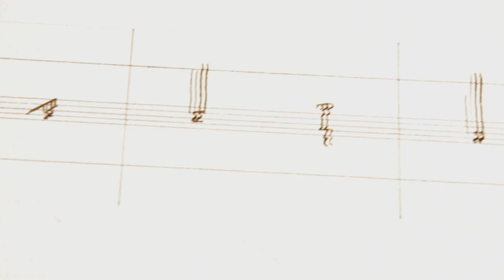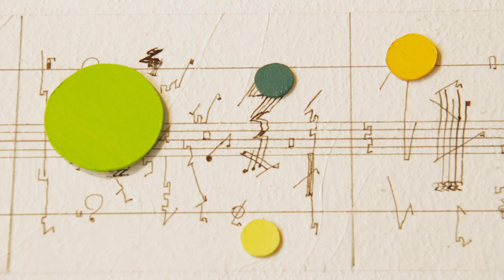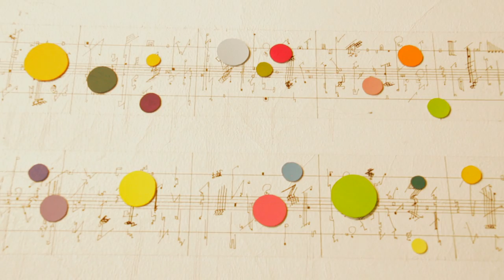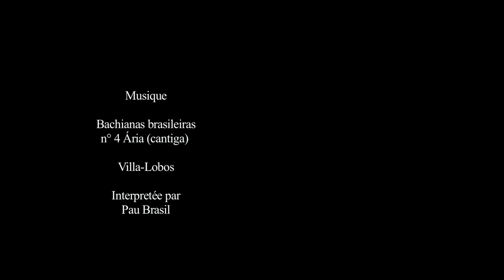Musicolor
A great music lover of music, Miriam Da Silva appreciates composers such as Villa-Lobos, Pixinguinha, Tom Jobim, Egberto Gismonti, Hermeto Paschoal, the group UAKTI, Tom Zé, Edu Lobo, and more recently André Mehmari, Andres Beeuwsaert Alexander Andres, Diego Schissi , to name a few. She also enjoys universal composers ranging from classical to jazz such as Johann Sebastian Bach, Sergei Rachmaninov, Frédéric Chopin, Franz Liszt, Gustav Mahler, Béla Bartok and contemporaries such as Steve Reich, Philip Glass, Pat Metheny, Arvo Pärt, Richard Galliano;  Jazz masters such as Miles Davis, Chic Corea, Ella Fitzgerald, Billie Holliday and in particular the Portuguese jazz singer Maria João and jazz pianist Mario Laginha.

The emotion that the music of these composers and many others generates in her while she is working on a painting, drawing, engraving or sculpture is of an intensity that influences the final outcome of the work. Miriam Da Silva "sees colors" while listening to this kind of music which inspires in her the creation of "future paintings". The music pushes into her creativity instantly generating the synergy that she seeks in this musico – pictoral dialogue.

Grande mélomane, Miriam Da Silva apprécie des compositeurs tels que Villa-Lobos, Pixinguinha, Tom Jobim, Egberto Gismonti, Hermeto Paschoal, le groupe UAKTI, Tom Zé, Edu Lobo, et plus récemment André Mehmari, Andres Beeuwsaert, Alexandre Andrés, Diego Schissi, pour n’en citer que quelques uns. Elle apprécie également compositeurs universels allant du classique au jazz comme Johann Sebastian Bach, Serguëi Rachmaninov, Frédéric Chopin, Franz Liszt, Gustav Mahler, Béla Bartok et contemporains comme Steve Reich, Philip Glass, Pat Metheny, Arvö Part, Richard Galliano ; maîtres du Jazz comme Miles Davis, Chic Corea, Ella Fitzgerald, Billie holliday et en particulier la chanteuse portugaise de jazz Maria João et le pianiste de jazz Mario Laginha entre autres.
L’émotion que la musique de ces compositeurs et celle de tant d’autres lui procure au moment de la conception d’un tableau, dessin, gravure ou sculpture, est d’une intensité telle, que cela va influencer le résultat final de son travail. Miriam Da Silva « voit couleurs » en écoutant ce genre de musique en même temps qu’elle compose déjà des « futurs tableaux ». La musique rentre ainsi en force dans son acte créateur générant tout de suite cette synergie qu’elle cherche dans ce dialogue musico – pictural.